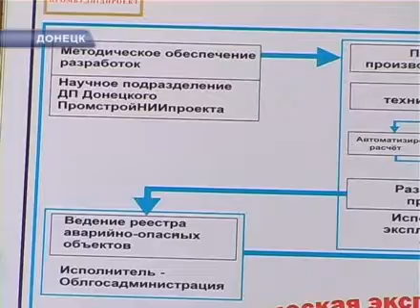ПАМЯТНИК.avi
Памятник «Твоим освободителям, Донбасс» в Донецке может упасть